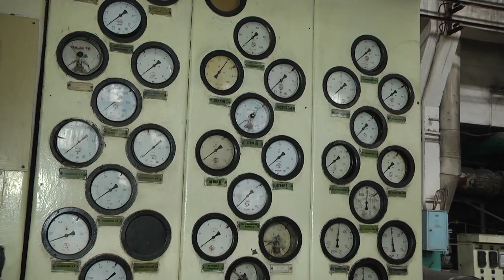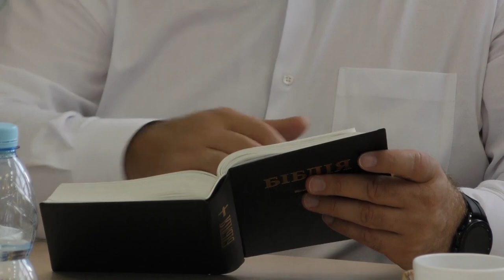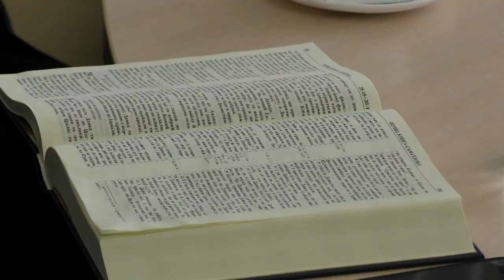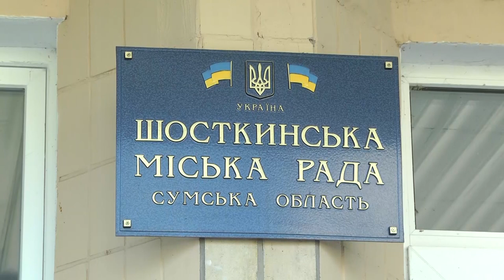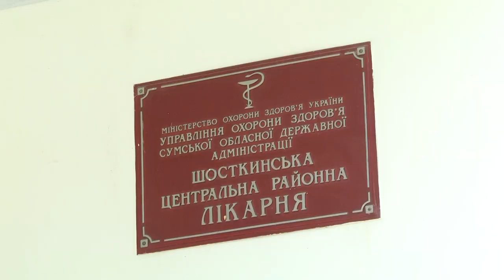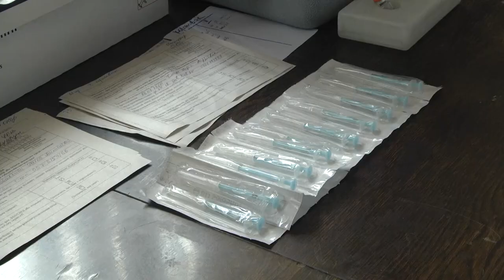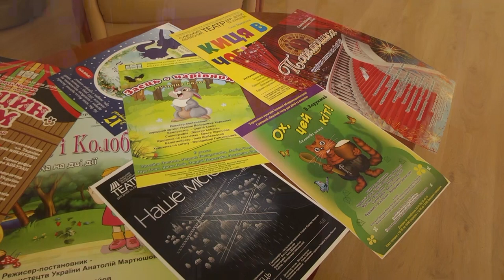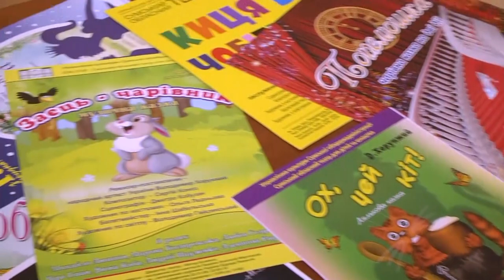Сумщина на 27.07.22